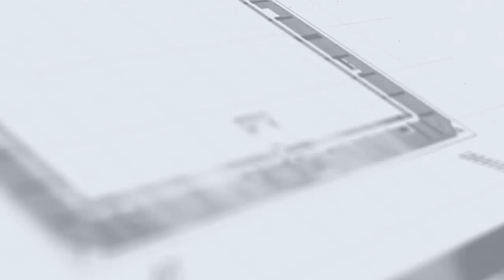J6_2ªRFEF_2022-2023 | Palencia CA -vs- CD Arenteiro | Previa: Chuchi Jorques